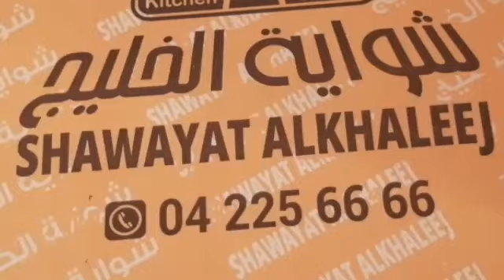MUKBANG CHICKEN MADHBY//NalokoNakovlog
Sarap syang pagkain tama lang timpla at gusto ko un tomato 🍅 chili  sauce nila